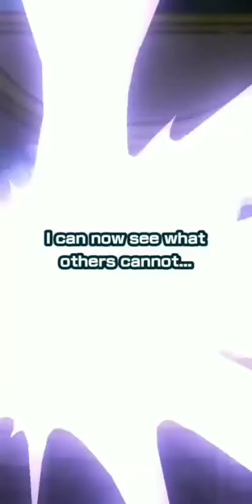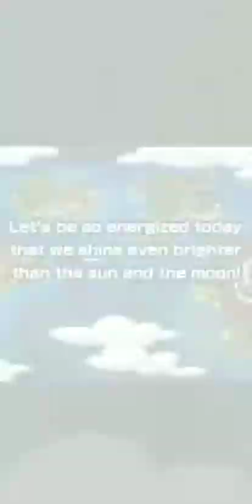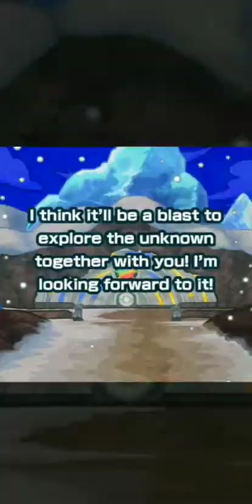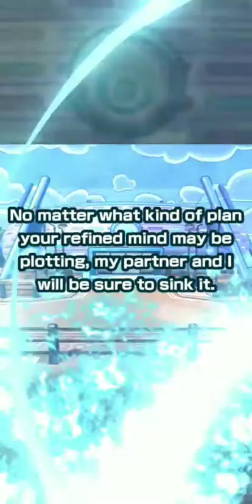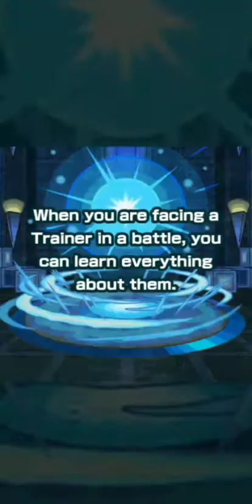Pokemon masters EX:scout SS cynthia(Aura) & Lucario.My aura power is not good enough for her lucario